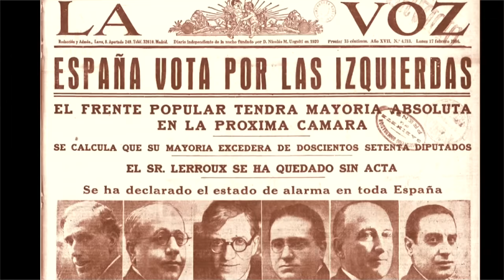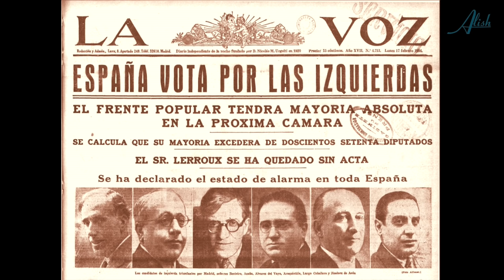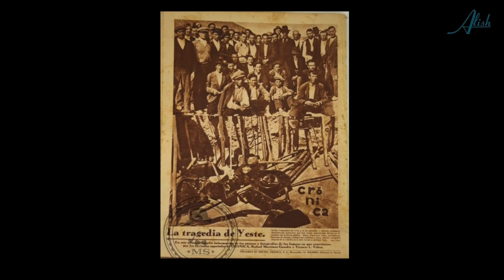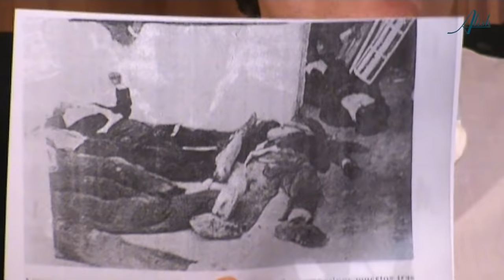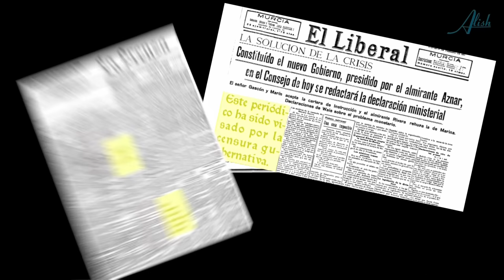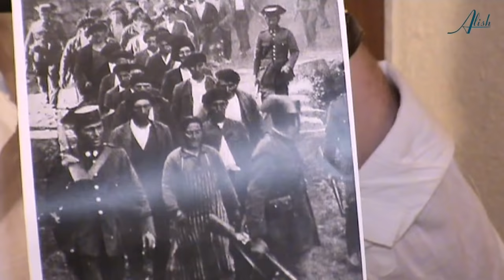Investigando la segunda república española con Félix Rodrigo, 3 de 4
VIDEO VISADO POR LA CENSURA - EL FRENTE POPULAR DURANTE LA II REPUBLICA
Durante el Gobierno del Frente Popular (febrero a julio del 36) se fue constituyendo una situación de emergencia revolucionaria que fue contrarrestrada por una oleada descomunal de violencia institucional además de con una feroz censura sobre los medios de comunicación. Fue el periodo de máxima represión popular de toda la II República, con gran número de matanzas y torturas (como la matanza de Yeste, Albacete, el 29/5/36). Aún así, no fue suficiente para impedir el ímpetu guerrillero del pueblo, haciendo "inevitable" la intervención del ejército para impedir que la situación llegara a convertirse en una plena revolución. Ahí empieza la guerra civil, que para nada fue una acción improvisada de 4 generales, sino una operación largamente meditada y orquestada por las clases poderhabientes españolas.

Esta es la tercera parte de la Entrevista sobre la II República, que se ocupa del periodo del Gobierno Popular, entre el 16 de febrero y el 18 de julio de 1936). En total unas 78.000 personas fueron torturadas de manera severa por la II República, falleciendo por causa de ello unas 4.000 durante el año posterior, que deben sumarse a las 3.900 víctimas de descargas policiales o ultimadas en aplicación de "la Ley de fugas". Del total, unas 16.000 debieron de ser mujeres, de las cuales 800 fallecieron.

Un reportaje de Alícia Ninou (Alish)
Periodista independiente

Basado en el libro de Félix Rodrigo Mora "Investigación sobre la I República española, 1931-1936"

Colaboraciones
Robert Pardo
Montse Gallofré
Gloria Catafal